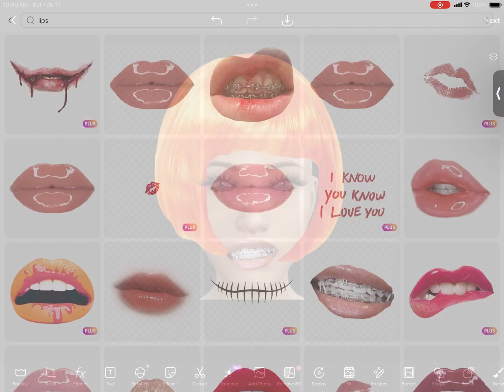I made @Frannces slay 😍🧚⛓️🖤🙄🥵